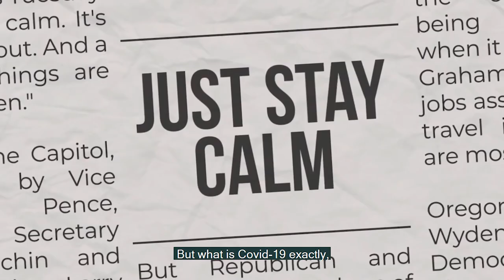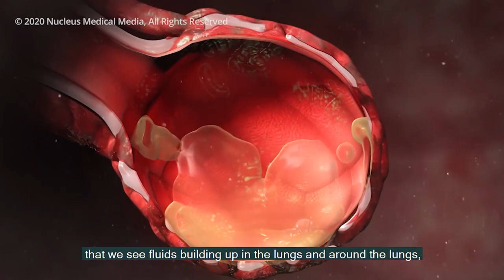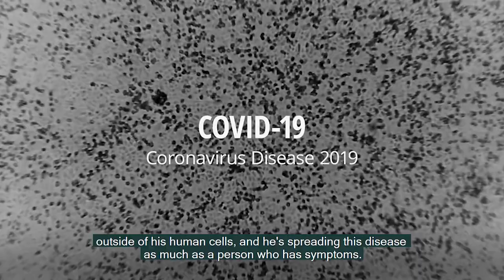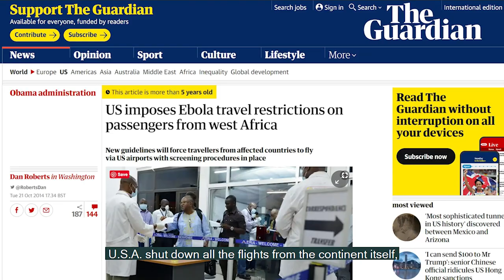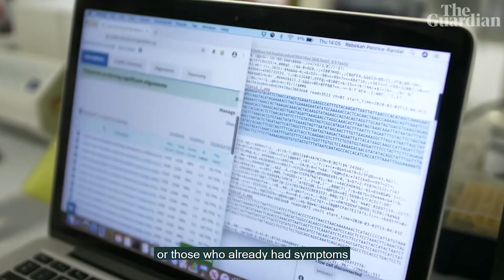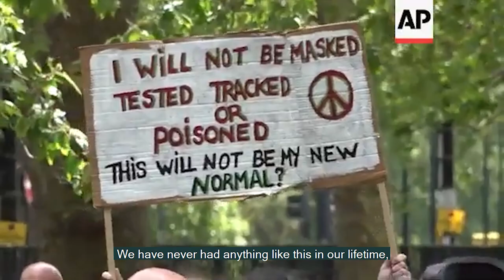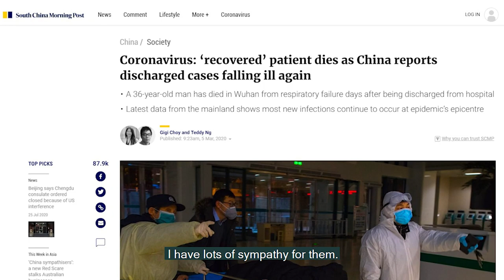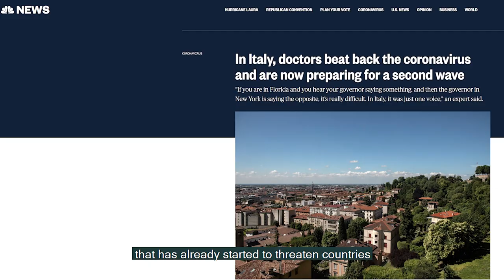Living in a Pandemic | EP-2 Docu-Series | Ol bout Cinema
Living in a Pandemic is a docu-series by olboutcinema that tracks the global impact of the Covid-19 virus in 2020. Created by Draft One Films & ST Films, this docu-series covers stories from patients, their families, medical experts and virologists who were directly or indirectly impacted by the virus.

Draft One Films:
Sunjna Mullick (Producer)
Dinesh Jeyachandran (Producer)
Shyam Manjuvil (Co-Director & Senior Editor)

ST Films:
Sweta Tagliabue (Writer & Co-Director)

Gopikrishnan Hari (Editor)
Tom Xu (Editor)
Shawn S.X. Zou (Editor)
Sukanya Devika (VoiceOver)

Ol bout Cinema (Marketing Team):
Prathamesh Jadhav
Trishant Bhat
Kayomarz Daruwala
Mihir Manjarekar
Felix Francis
Shubham Chohan

Ol bout Cinema (Graphics Team):
Akash Kulkarni
Aditya Gutka
Jaideep Singh Mann
Soham Mundhe

Ol bout Cinema (Music Team):
The VYB Project
Aditya Havnur
Prathamesh Jadhav (Music Supervisor)